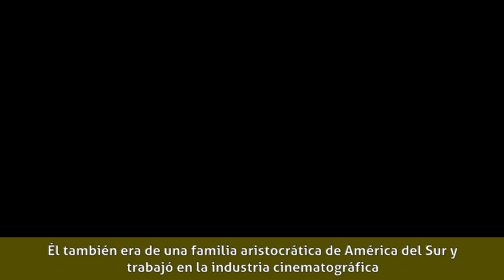Cristina Montt - Primeros años de vida